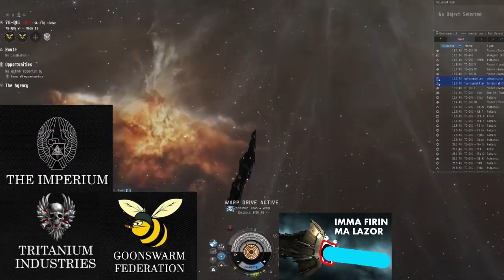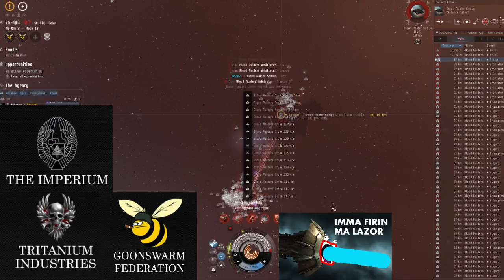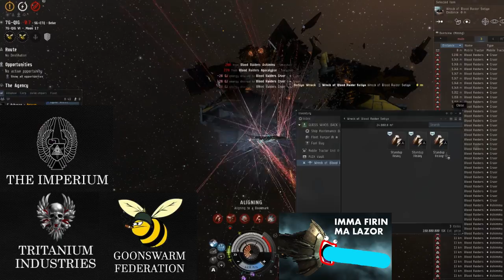Blood Raider Sotiyo Kill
Killing a Blood Raider Sotiyo in Eve Online.

Tritanium Industries and Technologies